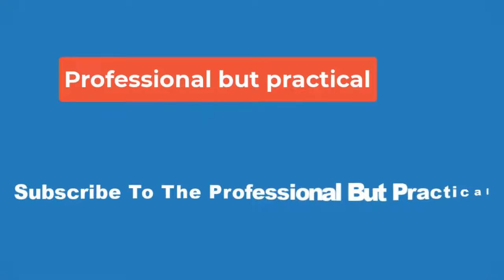🔴‘Chucky’ Canceled After Three Seasons👀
The show starred Zackary Arthur, Bjorgvin Arnarson, Alyvia Alyn Lind, Brad Dourif, Devon Sawa and Jennifer Tilly. Executive producers included Mancini, Nick Antosca, Alex Hedlund, David Kirschner and Jeff Renfoe.